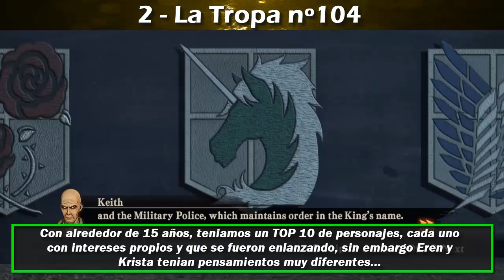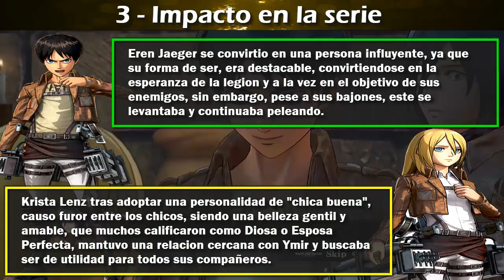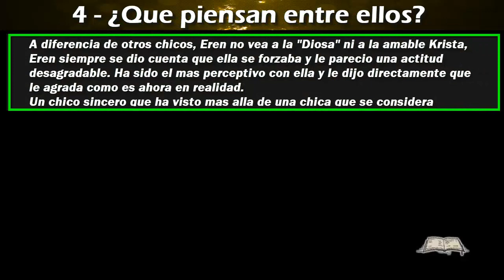La RELACIÓN entre EREN y KRISTA "Explicado" (El CHICO que ADMIRA) | Shingeki No Kyojin: Lore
Vamos con la Primera Parte explicando la Relacion que mostraron Eren y Krista, comenzando desde el principio de la serie y la interacción entre ambos.

Eres bienvenido a mi canal, soy Desci y me dedico al analisis de todo tipo de variedades.

Canales ULTRA Recomendados!

Palmares de Saga God of War:
- God of War: Ascension en "Modo Titan"
- God of War: Chains of Olympus en "Modo Dios"
- God of War en "Modo Espartano"
- God of War: Ghost of Sparta en "Modo Dios"
- God of War: Betrayal en "Modo No Upgrade"
- God of War II en "Modo Dios"
- God of War III en "Modo Caos"
- God of War 2018 en "Modo Desafio"

Series de Shingeki No Kyojin:
- Shingeki No Kyojin: Season 1 "Completada"
- Shingeki No Kyojin: Season 2 "Completada"
- Shingeki No Kyojin: Season 3 Parte 1 "Completada"
- Shingeki No Kyojin: Ciudad Aislada "Completada"
- Shingeki No Kyojin: No Regrets "Completada"
- Shingeki No Kyojin: Lost Girls "Completada"
- Shingeki No Kyojin: OVAS "Completada"

Saga Monster Hunter:
- Monster Hunter Freedom 2: RC6 100%
- Monster Hunter Freedom Unite: RC9
- Monster Hunter Portable 3rD: RC6
- Monster Hunter World: RC+100

Mangas y Animes Analizados:
- One Piece
- Bleach
- Akame Ga Kill!
- Terraformars
- Fairy Tail
- Tokyo Ghoul
- Pokemon XYZ
- Goblin Slayer

Juegos jugados en el Canal:
- Kingdom Hearts: Birth By Sleep (PSP)
- Call of Duty: Black Ops 2 (PS3)
- Tomb Raider: Survivor (PS3)
- FIFA 13-19
- Uncharted 4: El Desenlace del Ladron
- Pokemon Luna
- Senran Kagura: Peach Beach Splash
- Pokemon UltraLuna